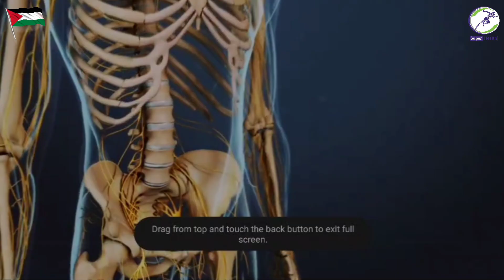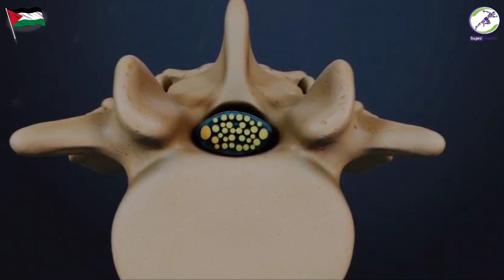وداعا الم اسفل الظهر مع الرجل|علاج عرق النسا والم الفخذ من الخلف|علاج ضيق القناة العصبيه بدون جراحه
هنتناول فى هذا الفيديو اهم التمارين لعلاج ضيق القناة العصبيه بدون جراحه وعلاج الم اسفل الظهر مع الرجل اليمنى او اليسرى وايضا علاج الم الفخذ من الخلف وعرق النسا

0:02 مقدمه
0:45 اسباب ضيق القناه العصبيه
1:39 اعراض ضيق القناه العصبيه
2:04 علاج ضيق القناه العصبيه

للمتابعه على الانستغرام
لو محتاج استشاره أونلاين و تتابع مع الدكتور مباشرة
ادخل على هذا الرابط